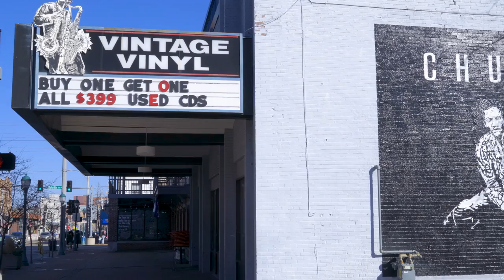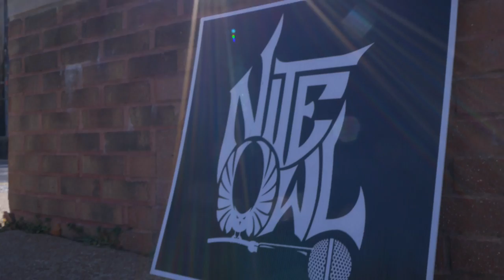Nite Owl - The 5 Elements [Official Video]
As an ambassador of Hip Hop, it is my duty to protect it, and represent the culture to the fullest.
For the record, there are 5 elements of Hip Hop!
1. Emcee
2. DJ
3. B-boys & B-girls
4. Graffiti Art
5. The Human Beat Box

This song is an international collaboration with Nite Owl and a loyal member of The Flock. This record was produced by Kulya (from the Ukraine 🇺🇦 ).

You just found the best kept secret in hip hop rap music! In fact, someone recently told me I'm the best rapper they have found on Youtube Shorts so far. That for real means a lot. My name is Nite Owl. Aka Nitro with the nice flow!

And if you REALLY feel my music, text me and tell me . (That's my actual phone number, and I'll be at work when you text me. It’s not one of those numbers where I collect your phone number to send mass texts.  Try it and see.)

⭐️ NITE OWL TIP JAR ⭐️

If you think I'm underrated and want to support my music career and help me pay for studio time to keep recording new songs, here is a link to a tip jar where you can drop in a few bucks!

⭐️ Come Fly With The Flock! ⭐️

⭐️ NITE OWL PRESS QUOTES ⭐️

"He is not your typical St. Louis rapper."
- St. Louis American

"Underground-meets-commercial...often compared to Lupe Fiasco and Kanye West."

"In the studio, his flow is certainly reminiscent of the laid-back insightfulness of Jay-Z or Common, but on the stage he stakes out a territory that is all his own."
- Washington University Cadenza

"The versatile wordsmith's live performances are, for lack of a better term, legendary."
- St. Louis Whirl

"In what I saw of his shows...despite the gender, age and racial make-up of the crowd, he moved all over the stage, jumping around in such an animated way that the crowd felt compelled to join him. I was sold."
- Eleven Magazine

"Witnessing his thoughtful rhymes and expert showmanship on stage only proves that any party would do well to have some Nite Owl on the back burner incase things slow down."
- Washington University Cadenza

⭐️Nite Owl Bio ⭐️

Ultimately, you will want to cheer for this St. Louis talent extraordinaire, as he's created a sweet blend of musical styles.  His style embodies the integrity of Underground Lyrical Hip Hop Rap music, paired with the characteristics of commercial mass appeal.

Nite Owl has written, recorded, and released 26 independent albums (and counting) over the course of his music career.  He refuses to be outworked, in the studio and on stage. By his fans and critics, he is often compared to artists such as Jay-Z, Nas, Kanye West, Kendrick Lamar, J. Cole and Common.

During his live performances, Nite Owl uniquely performs Hip Hop/Rap music alongside a live band and DJ, which makes his shows something exciting and new.  His performances are innumerable, but include being the show opener for The Roots, KRS-One, Talib Kweli & Little Brother, and Waka Flocka Flame.  Nite Owl took home 1st place in the HOT 104.1FM Koch Madness Competition, after competing with 208 other St. Louis Hip Hop/Rap artists.  And he has been booked to perform more than any other Hip Hop/Rap artist or group in the St. Louis area.

Nite Owl proves that he only gets better with time, and has outlasted many other indie artists in his region.  He is proud to be a Hip Hop/Rap artist who is independent, authentic and timeless.

 ⭐️ Member, Alpha Phi Alpha Fraternity, Inc.